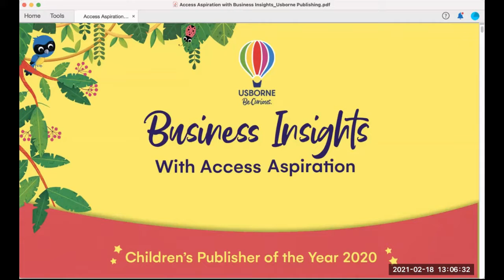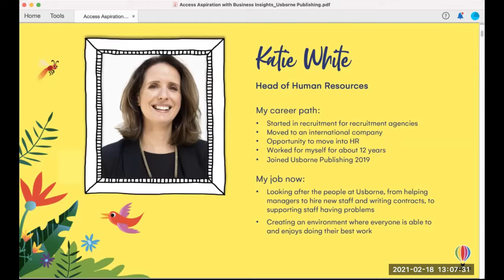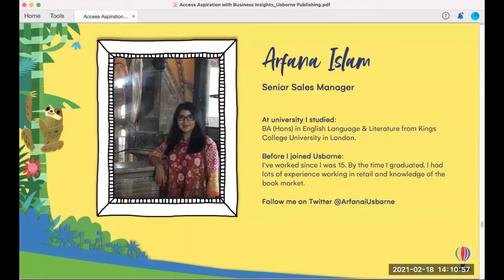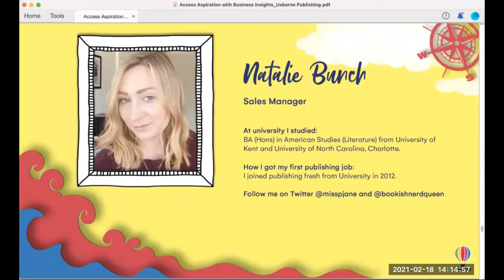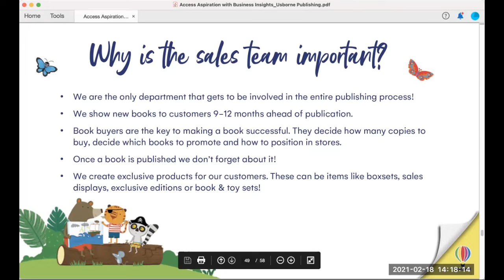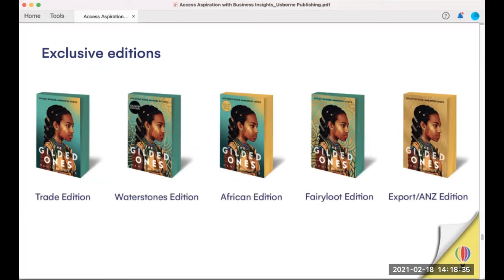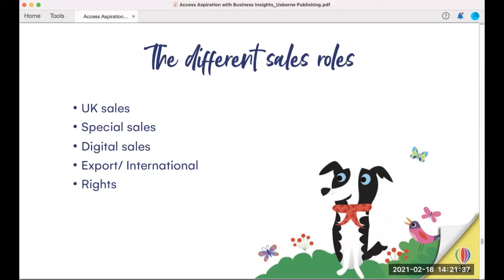Access All Areas with: Usborne Publishing #6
The team at Usborne introduce us to the wonderful world of children’s books - Selling our books by Arfana Islam, Senior Sales Manager and Natalie Bunch, Sales Manager